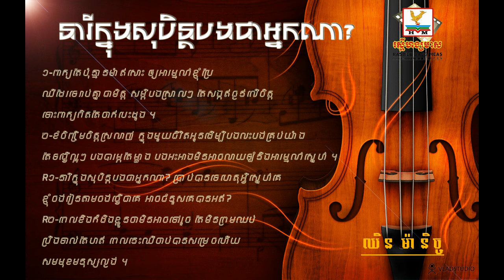នារីក្នុងសុបិន្តបងជាអ្ននកណា? | Neary knong soben bong jea nak na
Khmer original song!
បទចម្រៀងខ្មែរពិរោះៗ និពន្ធទំនុកច្រៀងដោយស្នាដៃកូនខ្មែរ